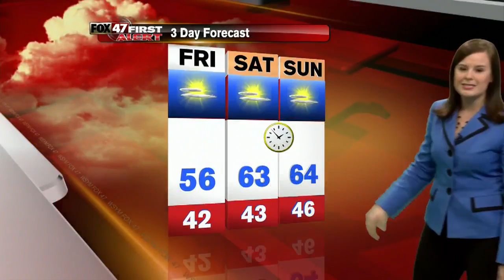Fox 47 Morning News at 7